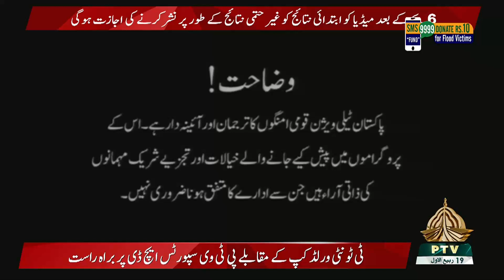QANOON BOLTA HAI - 16-10-2022